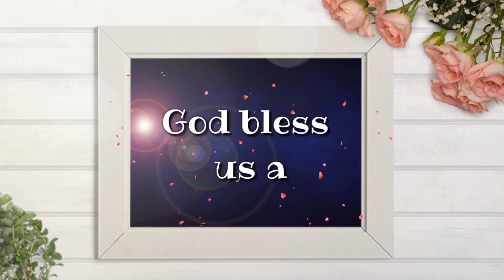CNY 2024 HK: SHAM SHUI PO HONG KONG | CHINESE NEW YEAR DECORATION | JOY WANDERS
Sham Shui Po: every bit local

Sham Shui Po is a district of simple pleasures. As a historically blue-collar neighbourhood, this area just north of Boundary Street offers a lot of cheap but cheerful experiences that can’t be found anywhere else in the city. Instead of glitzy, glass-panelled skyscrapers, here you’ll find buildings that hide a rich history behind their humble façades. Don’t come here for a fancy gourmet meal. Instead, come here if you want to try Michelin-recommended noodles and snacks that only cost HK$50. And if you’re planning to do a bit of shopping, be prepared to spend several hours here, sifting through all the eclectic wares at the open-air street markets.